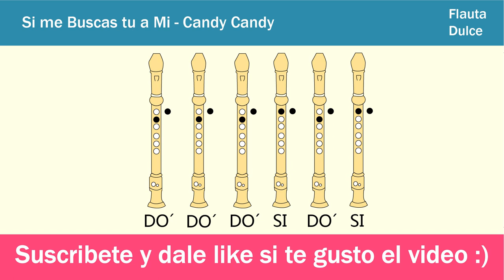Candy Candy en Flauta Dulce - Con NOTAS Animadas Faciles y EXPLICADAS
★Las 5 Canciones más Escuchadas★

Letra:
Si me buscas, tu a mi
Me podras encontrar
Yo te espero aqui, si si
Este es mi lugar

Si quieres reir
Descubre la alegría de soñar
Un mundo de aventuras sin igual
Junto a mi, a tu amiga Candy

Si te sientes solo
Recurre a mí
Te estare esperando aqui
Cuentame tu historia
Te alegrara, saber que una amiga tendras

Buscame, sigueme, llamame Candy
Busca mi camino, sigueme
Rie como Candy

Hola Chicos, en este video verán como tocar la música Candy Candy en flauta dulce, tanto en tipo barroca como alemana. Y lo más importante con las notas explicadas de manera fácil y sencilla